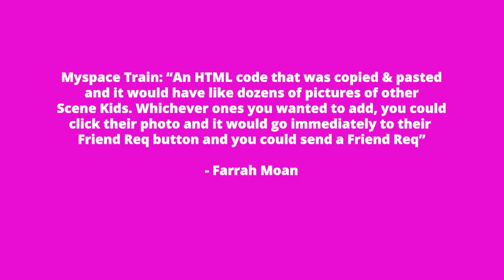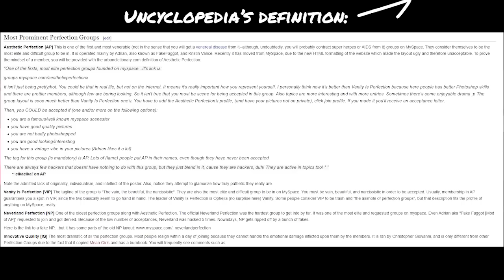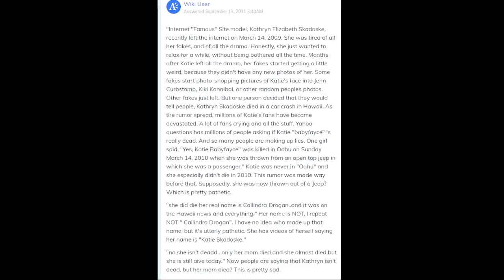Farrah Moan/Cameron Ugh | Scene Culture Interview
In 2021, Scene is making a resurgence. And what better way to remanence - with the former Scene King Cameron Ugh (who you may know as Farrah Moan from Ru Paul's Drag Race)! Follow along as we talk about myspace, stickam, the super elite perfection groups, and more!

Farrah Moan's Instagram: @farrahrized